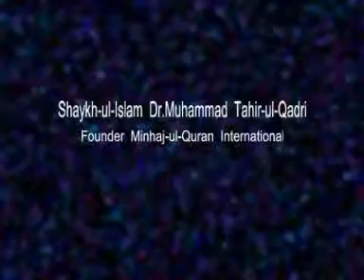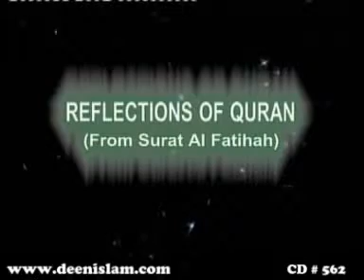562 Reflections of Quran from Surah al Fatiha by Shaykh ul Islam Dr Muhammad Tahir ul Qadri YouTu